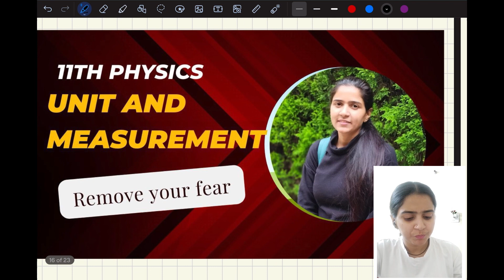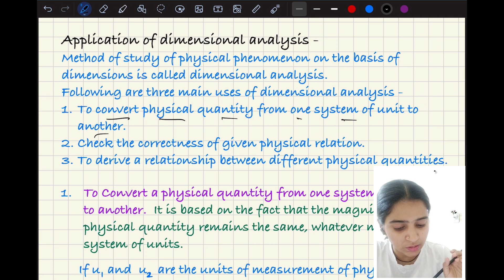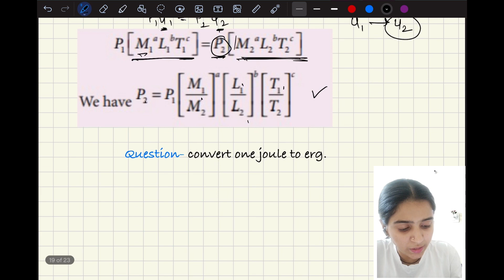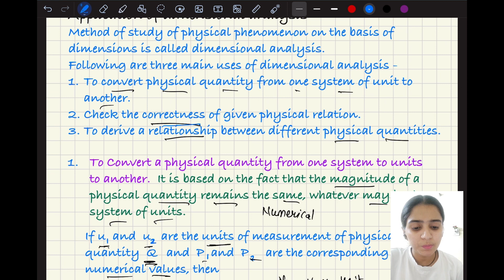Learn Physics | 11th physics | Unit & Measurement | Uses of Dimensional Analysis| Part-2| JEE | NEET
Hello everyone, in this video, we are going to learn about the uses of the dimensional analysis. There are three main uses of dimensional analysis in which first use is to change one unit to another  unit.